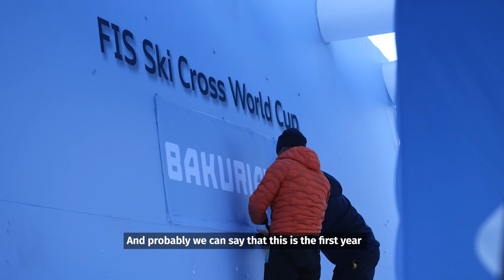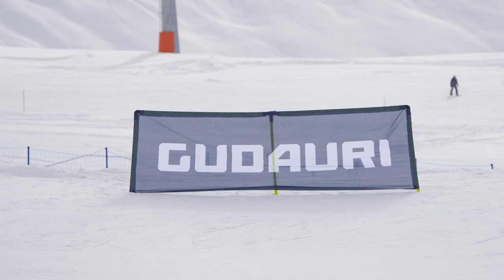მსოფლიო თასის ეტაპები გუდაურსა და ბაკურიანში After movie